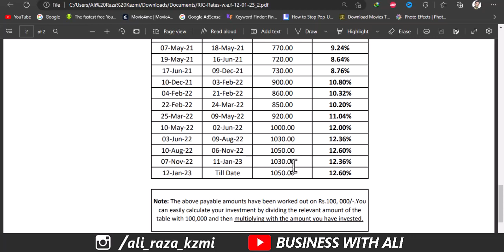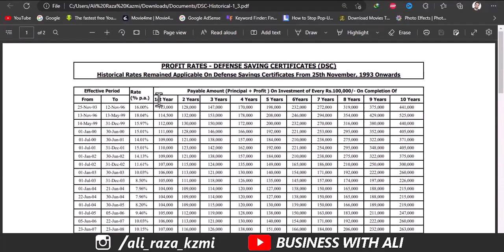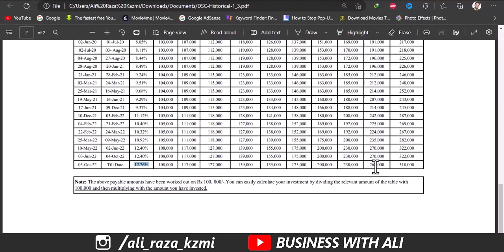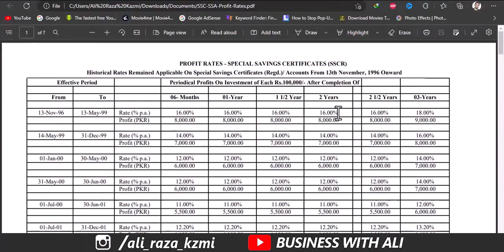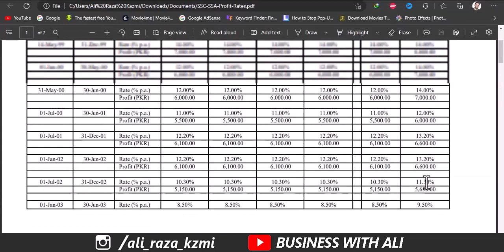National Savings Profit Rates 12 January 2023 | National Saving Latest Profit Rate January 2023